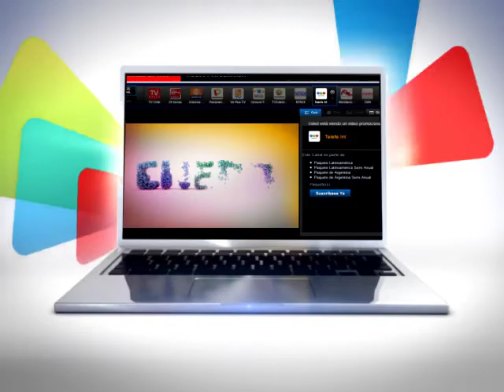Telefe Internacional, Argentina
Telefe live channel from Argentina on the Guaotv.com broadcast in Canada and USA offers you the best family programming with the best entertainment 24 hours a day Live 7 days a week.